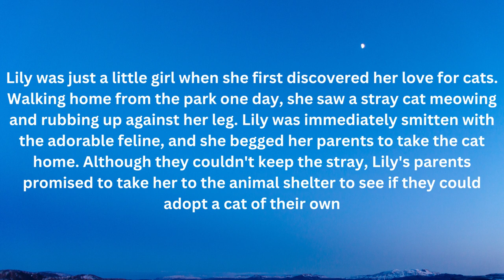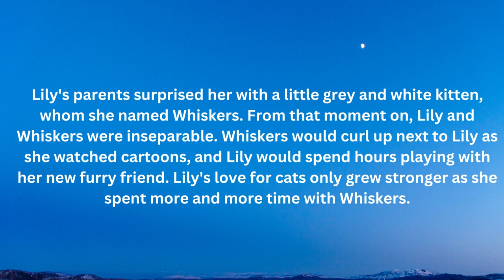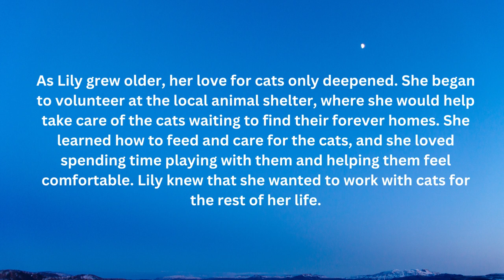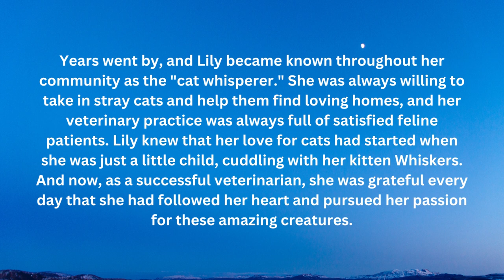Young Learner's Library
Dear Readers,

So, Dear readers, I urge you to take the time to read to your child every day. It doesn’t matter if it’s a picture book or a chapter book, what’s important is that you are creating a love of reading that will last a lifetime. Happy reading! "Welcome to Young Learners' Library, where reading and learning come to life! Our channel is dedicated to bringing you free and fun stories for young learners to enjoy. From classic tales to modern adventures, our library is filled with stories that will capture your child's imagination and spark their curiosity. Join us as we journey through the world of books and stories, one page at a time. So sit back, relax, and let's read together in the Young Learners' Library!" "Whiskers and the Cat Whisperer: A Tale of a Little Girl's Love for Cats" is a heartwarming story about a young girl named Lily who has a deep passion for cats. From the moment she discovers a stray cat on her way home from the park, Lily is smitten with these adorable creatures. Her parents surprise her with a kitten named Whiskers, who becomes her constant companion and best friend. As Lily grows older, her love for cats only deepens, and she volunteers at a local animal shelter to care for the cats waiting for their forever homes. Inspired by her experiences, Lily decides to become a veterinarian and works tirelessly to help cats and their owners. The story is a testament to the power of following one's passion and the joys of finding love and companionship with our furry friends.